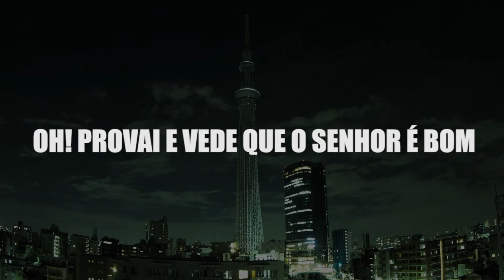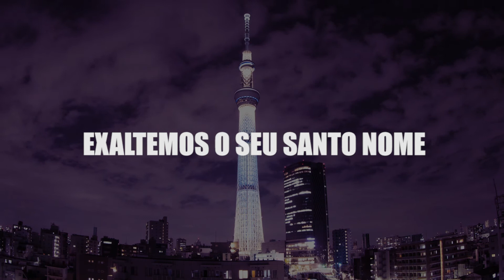Ele É Bom - Marcelo Sécolo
Especial: Músicas gravadas no outono de 2007

Álbum: Meu Refúgio
Ficha Técnica:
- Compositores: Cristiano de Carvalho e Júlio Mouro;
- Arranjos: Pr. Júlio Mouro e Gideoni Donato
- Bateria: Cristiano Silva;
- Baixo: Gideoni Donato;
- Guitarras: Pr. Júlio Mouro e Gideoni Donato;
- Violão: Pr. Júlio Mouro;
- Vocais: Rodrigo Mozart e Marcelo Sécolo;
- Mixagem e Masterização: Marinho Brazil.